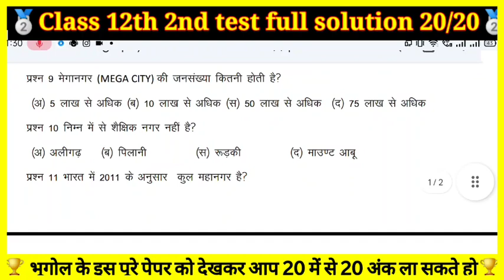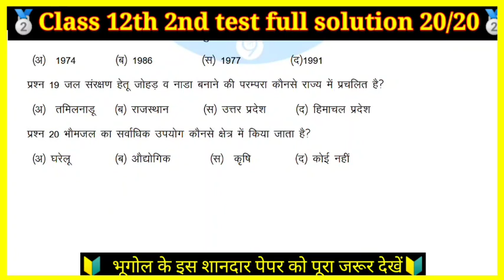Class 12th Geography (भूगोल) 2nd test paper full solution द्वितीय मूल्यांकन🤩कल पेपर में पक्का आएगा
Class 12th Bhugol 2nd Test Paper 2021 With Answers

class 12th bhugol dwitiya mulyankan prapatra solution

class 12th bhugol dwitiya mulyankan solution

class 12th bhugol dwitiya mulyankan

द्वितीय मूल्यांकन प्रपत्र कक्षा 12वी भूगोल full solution | Class 12th geography/bhugol dwitiya parakh mulyankan solution

कक्षा 12th भूगोल द्वितीय मूल्यांकन प्रपत्र | 26 अक्टूबर 2021 Paper | संपूर्ण हल

Class 12th geography Dwitiya Mulyankan Prapatra 2021 | 26 October 2021 Paper

class 12th geography dwitiya mulyankan prapatra 2021